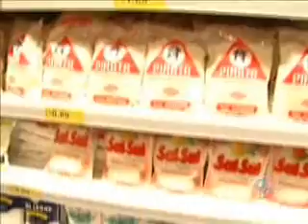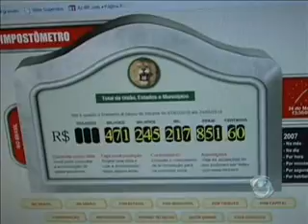Informativo Notícias 25_05 parte UM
No Informativo Notícias de terça-feira, dia 25 de maio, você vai conferir matéria especial de Andreia Rabiolli sobre os impostos pagos pelos brasileiros durante cinco meses do ano; veja a mobilização de entidades regionais no Dia da Liberdade de Impostos; e saiba como será o Dia do Desafio em Lajeado. O comentário do diretor presidente da Rede Vale de Comunicação, Oswaldo Carlos van Leeuwen e o Toque de Letra, com Rodrigo Angeli. Isso e muito mais no IN.